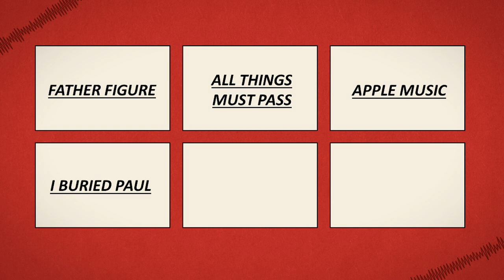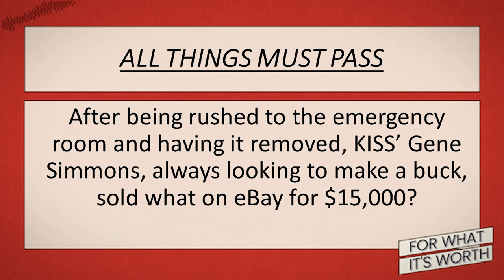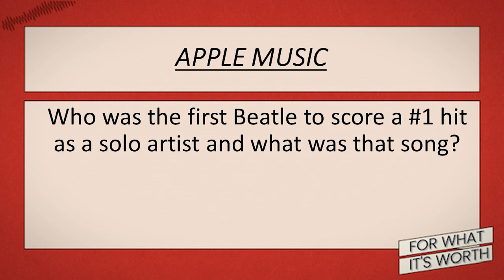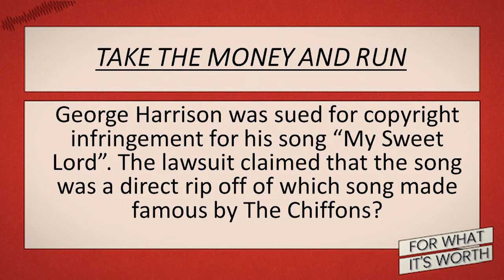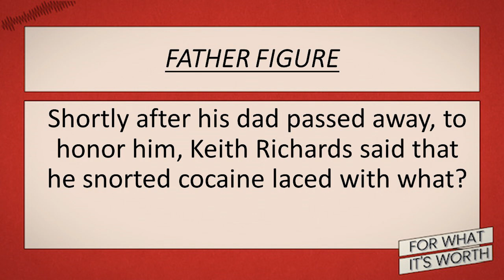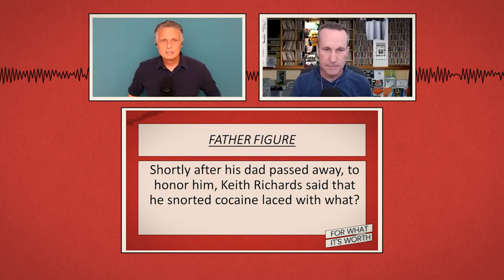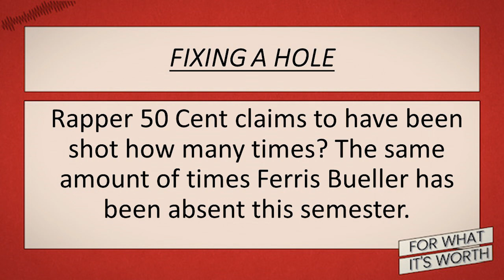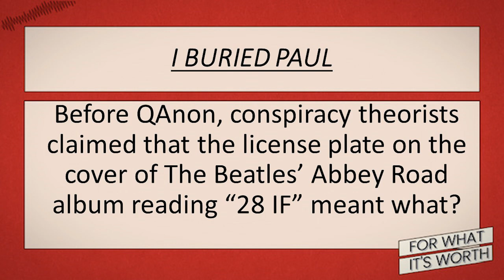Ep 1 with Jimmy Pardo, Mary Gallagher and Tony Thaxton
Murray Valeriano welcomes Mary Gallagher, Jimmy Pardo and Tony Thaxton. Games include TV Themes, Album Titles and the Rock Wall!